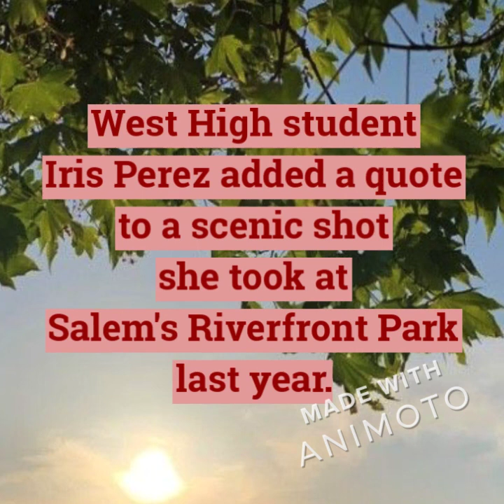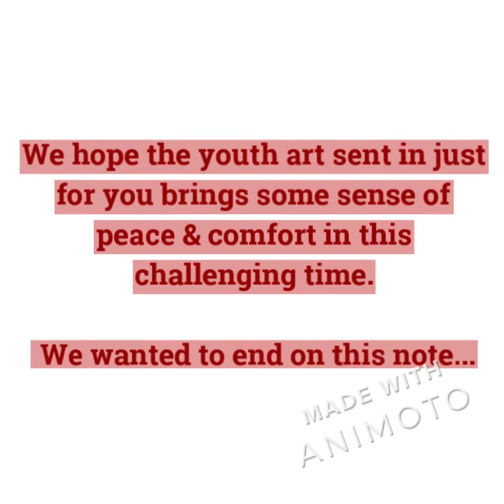Share the Care: Project STC Peace Beauty Gratitude Week April 20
CAREcorps invites children, teens, and college-aged students to provide care to medical heroes through virtual encouragement cards and messages.

Weekly message themes
You can submit a message every week. You are always welcome to send a thank you but theme weeks are meant to inspire ideas.

April 7-13: Gratitude
April 14-20: Peace and Beauty
April 21-27: Pure Comedy
April 28-May 4: Warm Fuzzy Factor
May 5-11: Welcome Distractions
May12-18: Gratitude Part 2
May 19-25: To be determined
May 26-June 1: To be determined